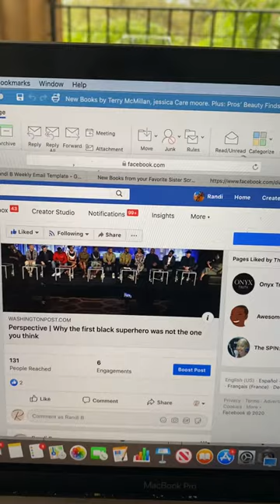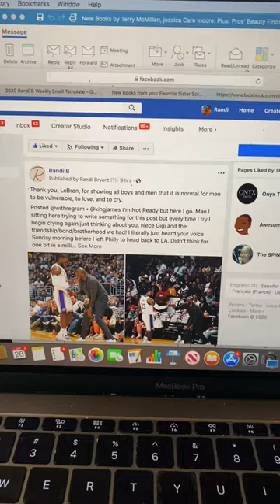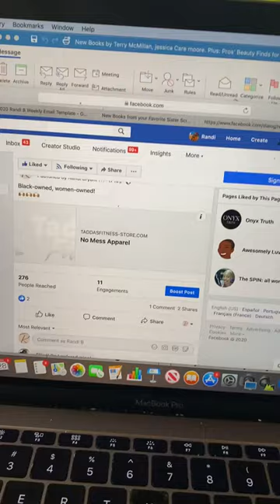Facebook Blocked Me Again